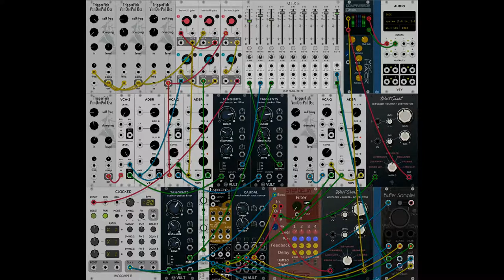VCP14 - Self oscillating oscillations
Here's my Entry for the Very Cool Patch Contest Week 14
This week was to use use a Module called VanDerPol Osc by Triggerfish Modules.
As the title suggests, this module is a self oscillating oscillator.
I've used several instances to create some percussive sounds.

Here's the Patch